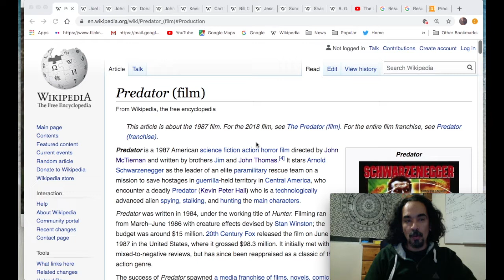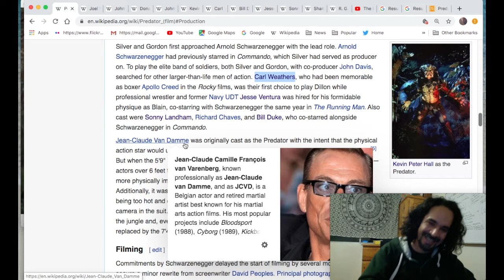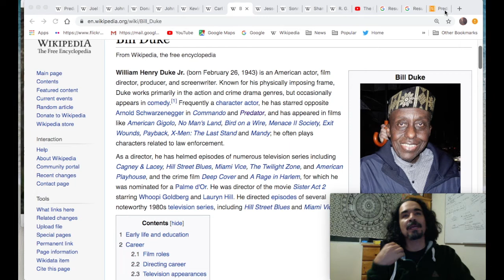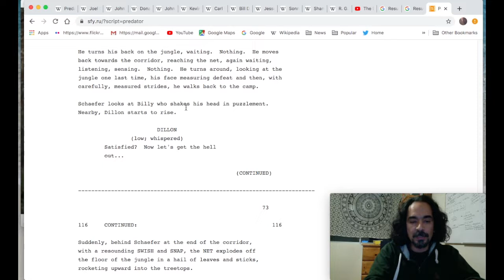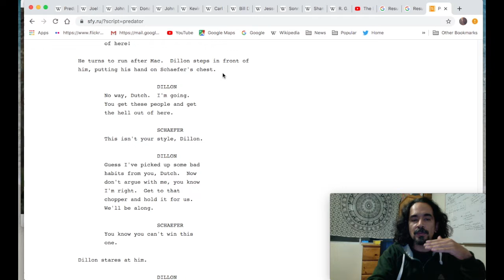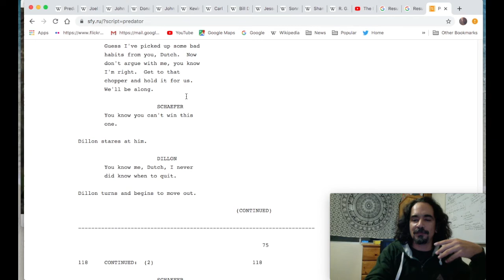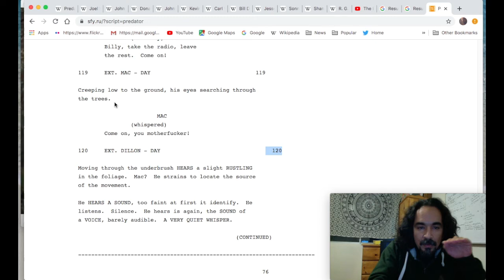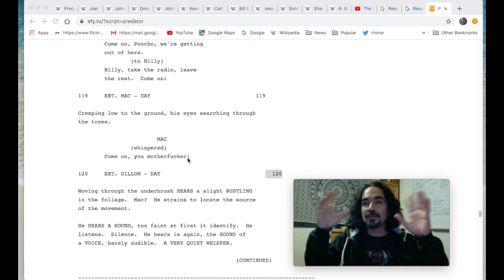(AEM)(SS) Escenas que ODIO de películas que AMO. DEPREDADOR (1987).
Cosas que ODIO de películas que AMO. DEPREDADOR (1987)
Una escena que sobra y quizá un error de casting.
Uso Imágenes de la película PREDATOR de 1987.